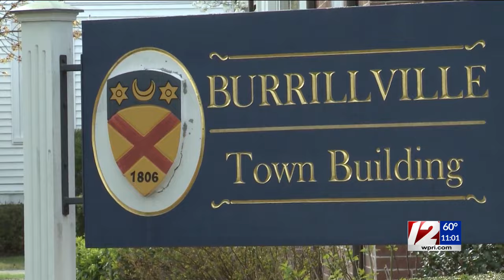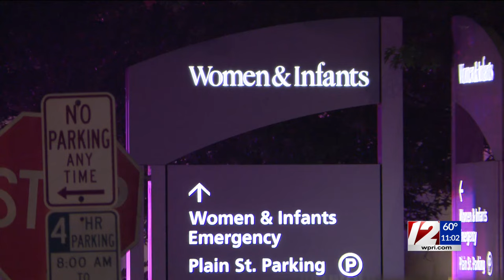Deadly police shooting